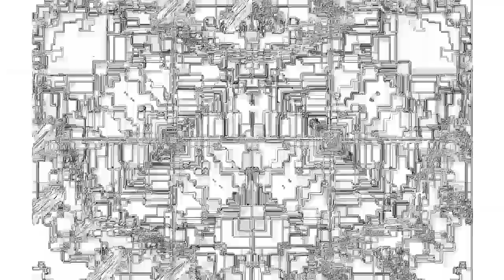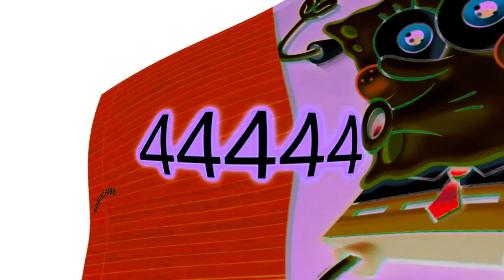Veg Replace Tennis Coloring SpongeBob 🖍️ You Bring the Color Rounds